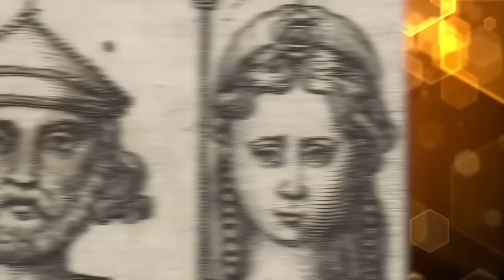Ruthless Queens in History You Didn't Want To Mess With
When we think of powerful monarchs, we often think of kings, but history is full of ruthless queens who held their own in a world dominated by men. In this video, we explore the stories of the top ruthless queens in history that you didn't want to mess with. From Cleopatra of Egypt to Catherine the Great of Russia, we delve into the lives of these formidable women who used their intelligence, cunning, and ruthlessness to maintain their power and influence. This video is a testament to the enduring legacy of women who refused to be marginalized or underestimated.

Timecodes:
0:00- Marie Antoinette
16:48- Warrior Queen
29:55- Catherine De Medici
41:25- Queen Mary
54:35- Elizabeth Bathory
1:11:36- Juana Of Castille
1:24:54- Queen Isabella

Editors:
🍯Garreth Arenburg-Duchesne